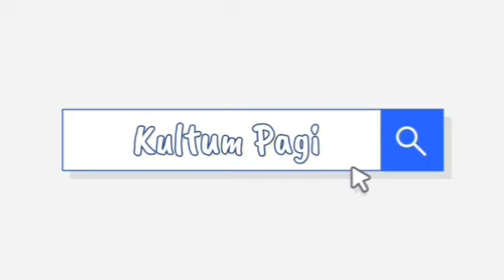Mutiara Tasbih ( Surah al - A'la)